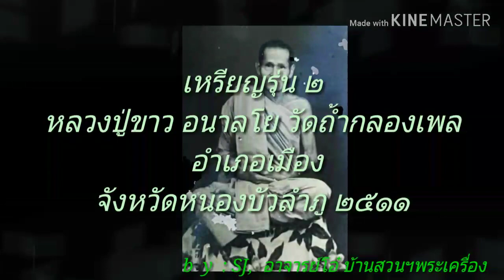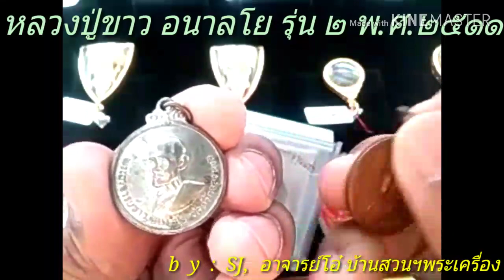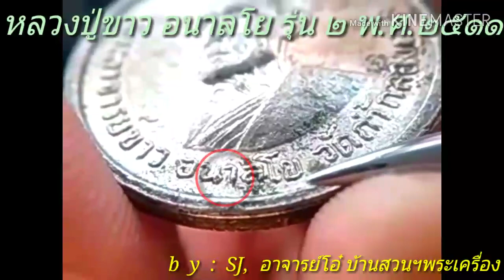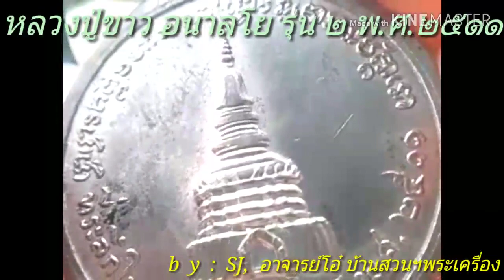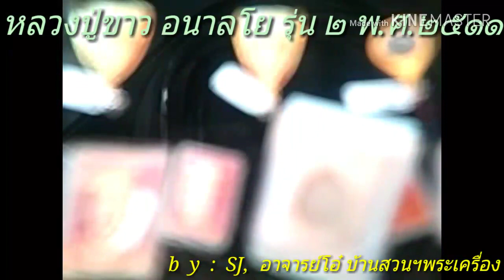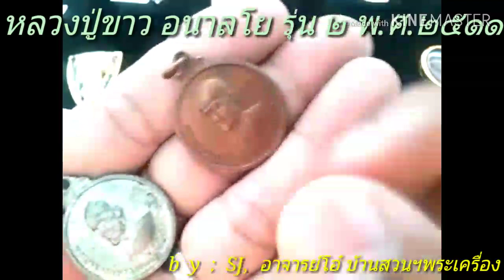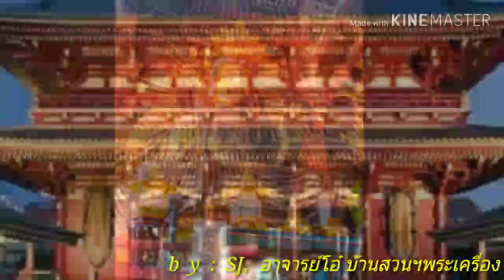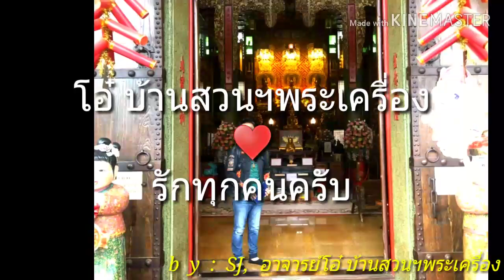หลวงปู่ขาว อนาลโย เหรียญรุ่นที่๒(หลังเจดีย์)อะ-นาล,อะ-นวล by โอ๋ บ้านสวนฯพระเครื่อง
: พระผงรูปเหมือนรุ่นแรกนั่งเต็มองค์ หลวงปู่ขาว วัดถ้ำกลองเพล จ.อุดรฯ สร้างในปี 2517 คุณบุญบรรลือ แซ่ลือ (แว่น อุดร)เป็นผู้สร้างและเป็นผู้กดพิมพ์ด้วยมือเอง ปลุกเสกพร้อมกันกับเหรียญสร้างถังน้ำ ที่มีเฮียเท้ง(ร้านศรีวิไล)เป็นผู้จัดสร้าง เนื้อหามวลสารที่นำมากดพิมพ์มีทั้งเนื้อพิเศษตอกโค๊ตเนื้อผงใบลาน(เนื้อละเอียดสีดำ)เนื้อชานหมากล้วน(เนื้อหยาบสีออกเปลือกมังคุด)เนื้อชานหมากผสมผง(สีน้ำตาลเข้มๆ) และเนื้อแดงที่เห็นกันมากที่สุดผู้จัดสร้างได้เล่าว่าครั้งนั้นได้นำเนื้อผงและเนื้อดินอิฐสีแดงจากพระธาตุพนม จ.นครพนมมาผสมรวมกันแล้วนำมากดพิมพ์ จำนวนการสร้างนั้นผู้จัดสร้างได้เล่าว่า เนื้อหามวลสารที่นำมากดพิมพ์มีเนื้อพิเศษจำนวน 9 องค์ (จะมีตอกโค๊ต S ไว้มุมขวาบน)เฮียเท้ง(ร้านศรีวิไล)เป็นผู้กดพิมพ์และตอกโค๊ตเอง เนื้อผงใบลาน(เนื้อดำ)มีไม่เกินยี่สิบองค์ เนื้อหมากล้วนๆมีไม่เกินยี่สิบองค์เนื้อผงผสมชานหมากมีไม่เกินหนึ่งพันองค์ และเนื้อแดงนั้นมีประมาณสองพันกว่าองค์ รวมทุกเนื้อไม่เกินสี่พันองค์